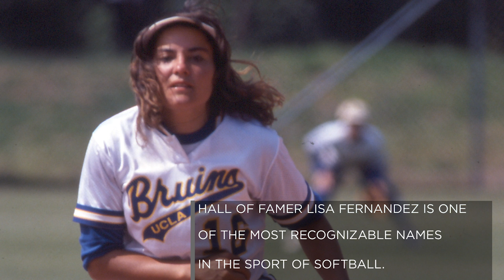Defining Moments: Lisa Fernandez